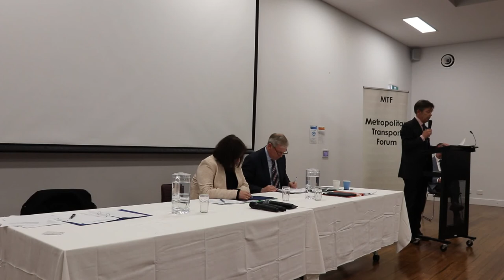Luke Donnellan MLA, Minister for Roads